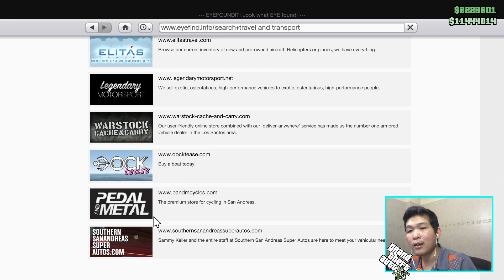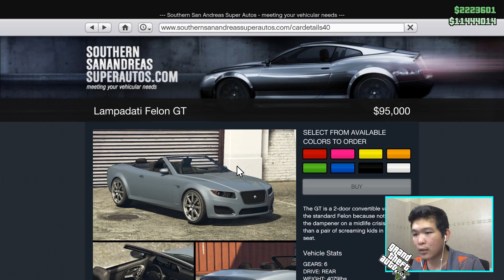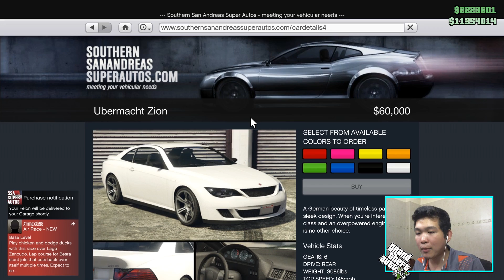Car Customize - GTA 5 Oyes | Part 5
Car Customize - GTA 5 Oyes | Part 4

អរគុណនូវការទស្សនារបស់អ្នកទាំងអស់គ្នា !